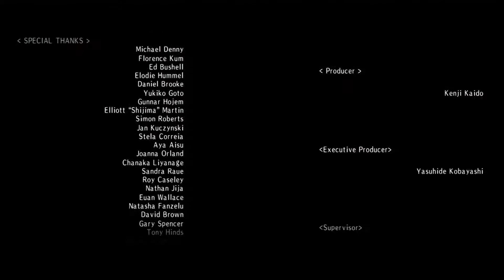Ico Part 23 - Ending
End sequence from 2011's HD remake of Ico for PS3 by Team Ico. The song is "Ico - You Were There" by Michiru Oshima with vocals by Steven Geraghty.